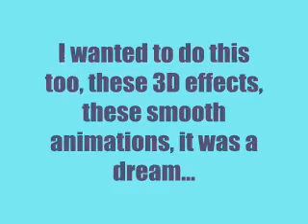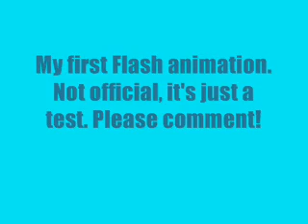Untitled Macromedia Flash Test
EDIT: I'm going on with this. Watch my channel for more info.

First of all: YOU CAN'T SAY THESE ANIMATIONS ARE STOLEN BECAUSE I CREATED THEM MYSELF!!!

So I've got Macromedia Flash Professional 8 now (and also version 6) and I was wondering: Are all those professional stick videos and stick games (check out stickpage.com) created with this? Answer: yes. And I was so happy I finally found the right tool to created these smooth animations. BUT (oh, so there is a "but"), HOW did they create those 3D effects, those shadow drop effects, those Actionscript games? Was I worth this program? Can you imagine, that I discovered Flash BEFORE I started with The Illusion. I practiced so long, and finally, with help from some tuts, I think I've passed the test... I only want the final announcement...